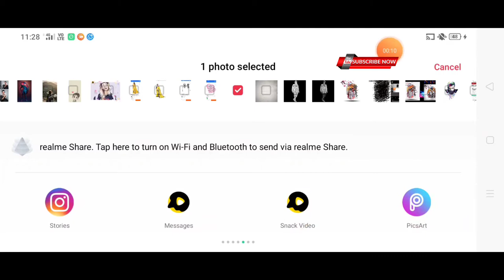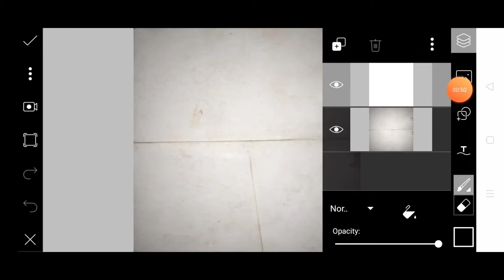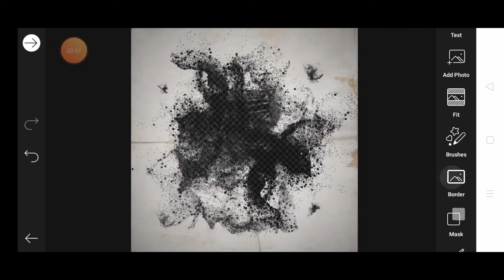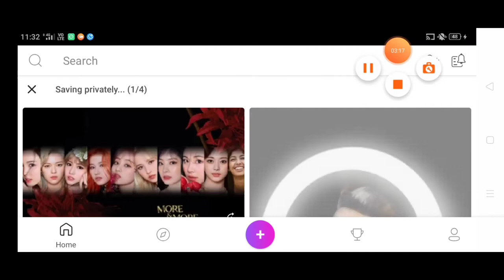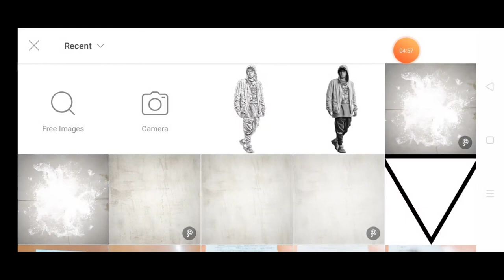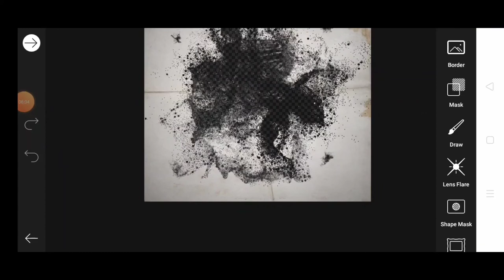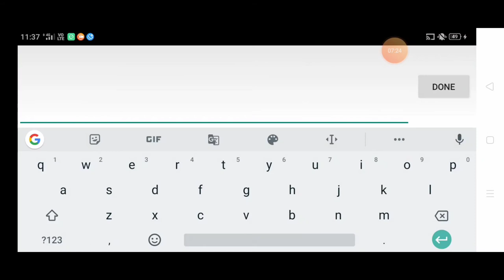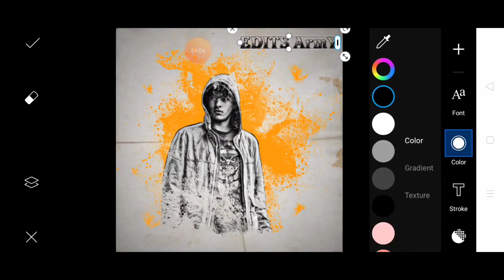Picsart colour splash photo editing!! How to edit colour splash photo in PicsArt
Hello what's up guys my welcome to my channel my name is Roshan Raj and your watching edits army so without wasting your time subscribe my channel and also click the bell icon for my latest video

Stocks ⚠️🚫⚠️🚫⚠️🚫⚠️🚫⚠️⚠️⚠️🚫⚠️🚫⚠️🚫⚠️🚫⚠️🚫⚠️🚫⚠️🚫⚠️🚫⚠️⚠️⚠️🚫⚠️🚫⚠️🚫⚠️🚫⚠️🚫⚠️🚫⚠️⚠️🚫⚠️🚫⚠️🚫⚠️🚫⚠️🚫⚠️🚫⚠️⚠️🚫⚠️🚫⚠️🚫⚠️